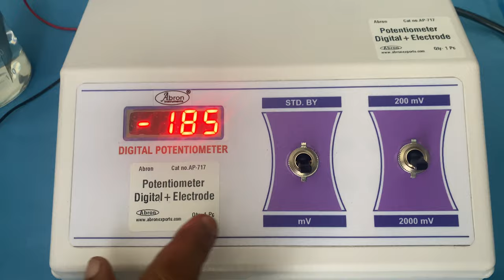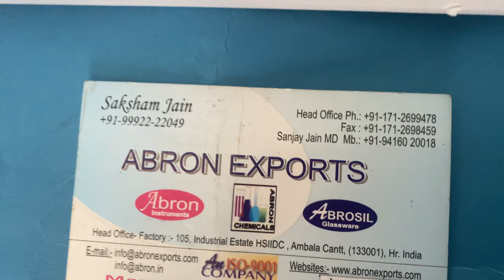How to use digital potentiometer Hindi Phy with copper zinc electrodes tutorial # physics